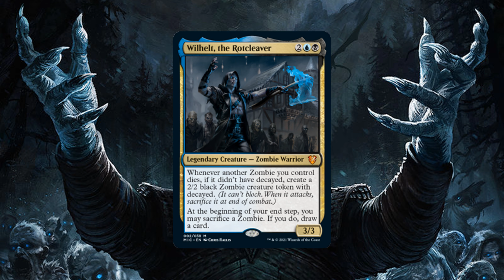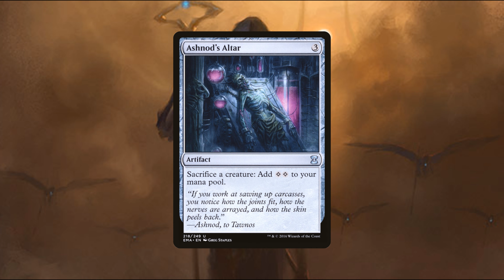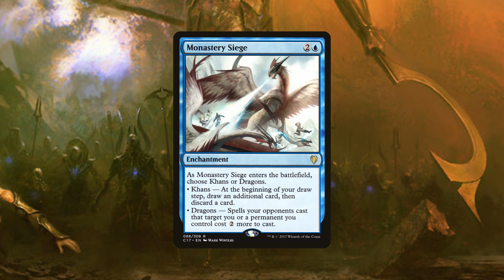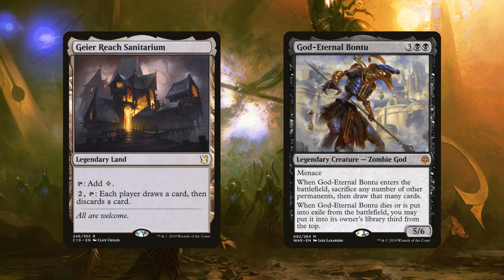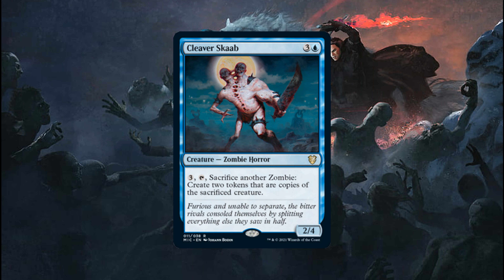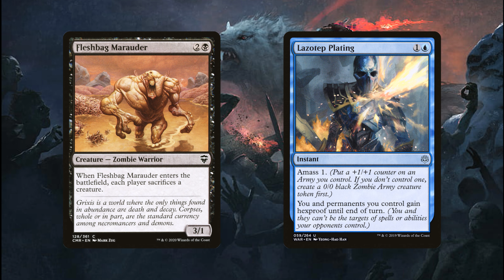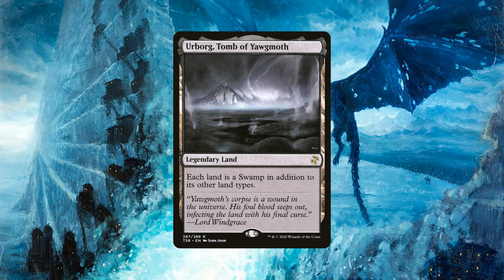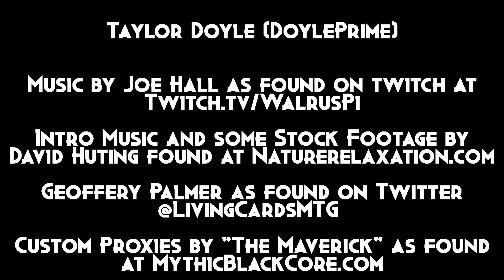The Night King in EDH, a Deck Tech - DoylePrimeMTG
It all helps the algorithm!

More content to come in the future!

Have any questions, or concerns? What other commanders would you like to see me build? Is there anything you'd do differently with this build?

Proxy page: MythicBlackCore.com

Credits Music link:
WalrusPi.Bandcamp.com

Wanna watch me sing live in a rock band? Follow STEREOGRAFT on Twitch to catch our next live stream!

Legal
DoylePrimeMtG is unofficial Fan Content permitted under the Fan Content Policy. Not approved/endorsed by Wizards. Portions of the materials used are property of Wizards of the Coast. ©Wizards of the Coast LLC.

Wizards of the Coast, Magic: The Gathering, and their logos are trademarks of Wizards of the Coast LLC.